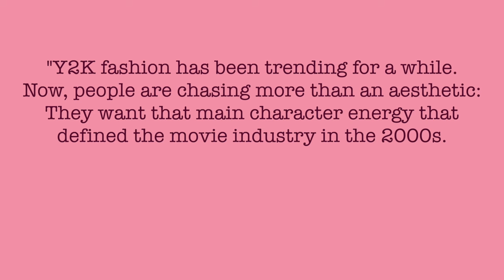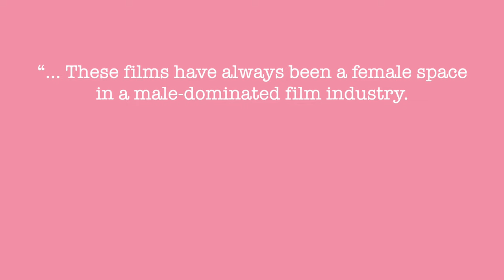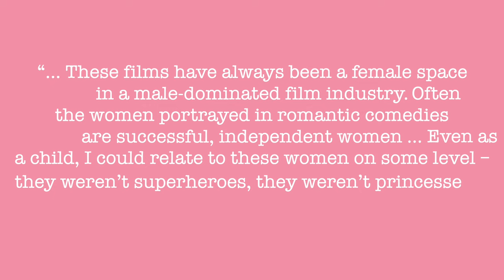What is the RomCom Core Aesthetic? + Styling 5 Outfits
Today, we are breaking down the RomCom Core aesthetic!

Disney and HP IG: @magically.kayla

*It costs nothing to be kind.*

1 John 4:7

Kayla Marie
4195 Anderson Hwy
Powhatan, VA 23139

So much love you guys! Stay safe, be smart, and be kind to one another! XOXO KK